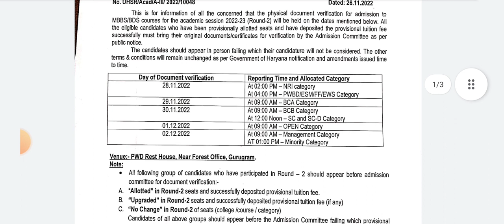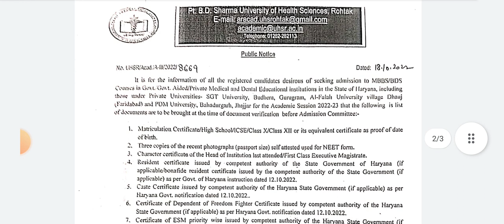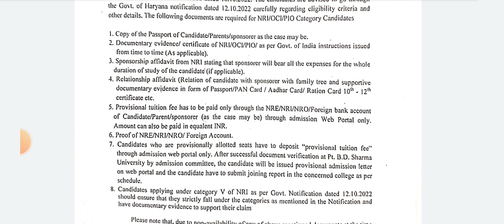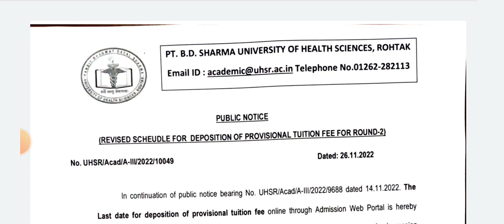2 official notice for neet ug| state councelling 2 new official notice out | neet UG latest update